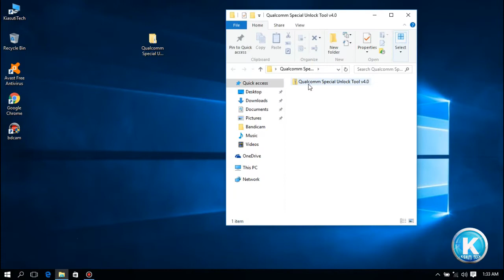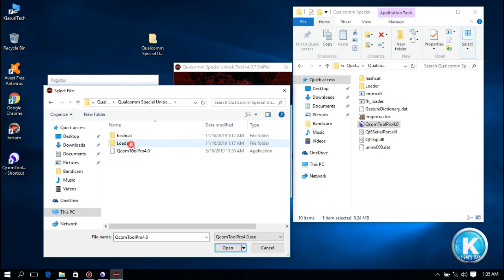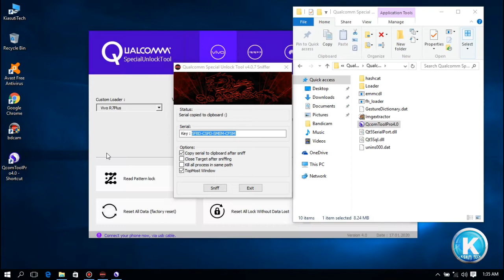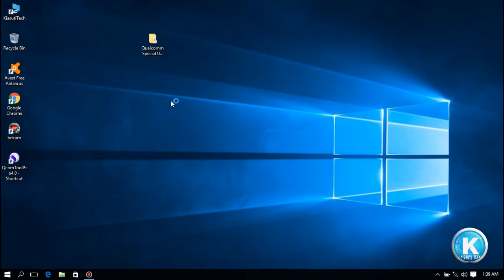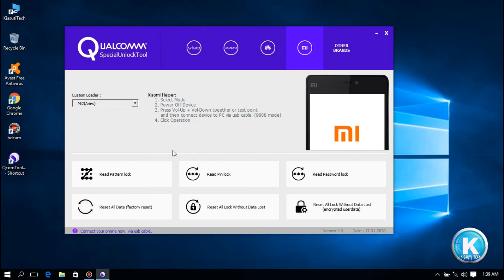Unlock Tool V4.0 Best Android Repair Tool Read Pattern Lock, Reset All Lock Without Data Lost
Tutorial on How To Use Unlock Tool V4.0 Best Android Repair Tool Read Pattern Lock, Reset All Lock Without Data Lost

😃 Want to give me a cup of coffee? 😃

How to Fix Mobile Data Issues on Lg G flex 2 H955 Access Point Name (APN Settings)